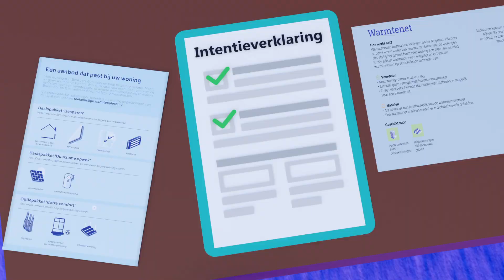Tiel-West Aardgasvrij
In 2050 moet Nederland aardgasvrij zijn, dus ook Tiel. Daarom heeft de gemeente in 2021 samen met partners en bewoners een Transitievisie Warmte (TVW) opgesteld. Daarin is per wijk gekeken naar kansrijke alternatieven voor aardgas. Ook is er gekeken in welke wijken Tiel het beste kan starten.

We starten in Tiel-West. Het gaat om de Bloemenbuurt, de Burgemeesterswijk en de buurt Tiel-West. In de Transitievisie Warmte wordt een warmtenet genoemd als kansrijk alternatief. Warmte gaat dan via buizen in de grond naar de huizen en flats. We gaan in detail onderzoeken of dat inderdaad mogelijk, betaalbaar en gewild is. We bekijken welke warmtebronnen we hiervoor kunnen gebruiken.